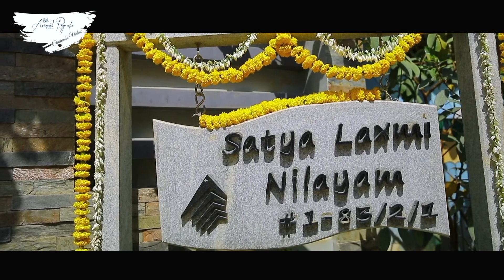Satya Snigdha & Shiriyan || Saree & Dhoti Cinematic Highlights